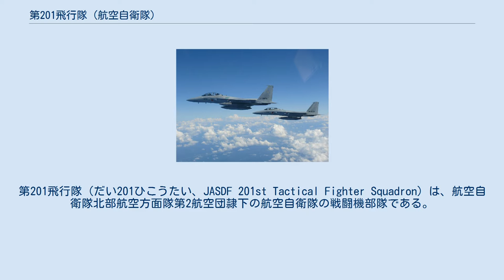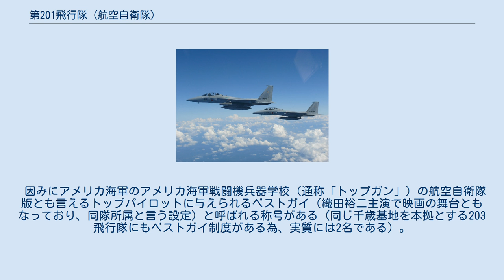第201飛行隊 (航空自衛隊)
第201飛行隊（だい201ひこうたい、JASDF 201st Tactical Fighter Squadron）は、航空自衛隊北部航空方面隊第2航空団隷下の航空自衛隊の戦闘機部隊である。
千歳基地に所属し、戦闘機にF-15J/DJ、連絡機にT-4を運用する。
 第201飛行隊は1963年（昭和38年）3月5日に航空自衛隊初のF-104戦闘機部隊として、千歳基地第2航空団隷下で編成された。
編成初期は「F-104機種転換操縦課程(操縦者教育)」と対領空侵犯措置任務に基づく実働任務の両方を任務としていた、1964年（昭和39年）12月1日に、F-104戦闘機の4番目の部隊として新田原基地第5航空団隷下に第204飛行隊が編成され「F-104機種転換操縦課程」は第204飛行隊が受け持つことになり、以後第201飛行隊は対領空侵犯措置任務のみとなった。
 1974年（昭和49年）10月1日にF-4EJを運用する第302飛行隊が編成された為、解隊される。
当時冷戦が激化していた1986年（昭和61年）3月19日に、航空自衛隊F-15J戦闘機4番目の部隊として、F-15戦闘機部隊として復活再編された。
 部隊マークはF-104戦闘機時代は、「201」の数字をモチーフにしたものが描かれていた。
現在のF-15戦闘機の垂直尾翼に描かれている部隊マークは、ヒグマの横顔である。
 因みにアメリカ海軍のアメリカ海軍戦闘機兵器学校（通称「トップガン」）の航空自衛隊版とも言えるトップパイロットに与えられるベストガイ（織田裕二主演で映画の舞台ともなっており、同隊所属と言う設定）と呼ばれる称号がある（同じ千歳基地を本拠とする203飛行隊にもベストガイ制度がある為、実質には2名である）。